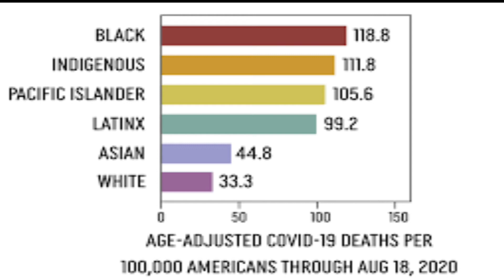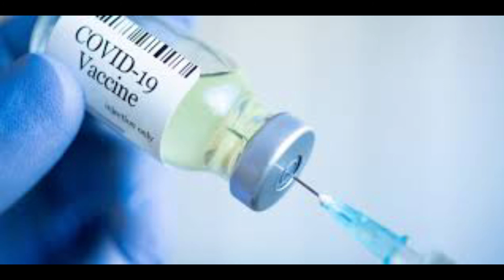Abirabura 600 bakoreweho ubushakashatsi nk'inyamaswa/Isoko yo gutinya urukingo rwa Covid-19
Iyi nkuru ya GeneralKnowledgeChannel ivuga ku inkuru y' ubushakashatsi bwakozwe n'agashami gashinzwe ubuzima bw'abaturage muri Leta Zunze Ubumwe za Amerika ifatanyije n'ikigo cya Taskegee cyo muri Alabama. Bariho bakora ubushakashatsi ku indwara ya Mbururu. Ubushakashatsi bwakorewe ku abagabo ba Abirabura 600 batigeze babwirwa impamvu nyamukuru yari igenderewe. Ubwo umuti wa Mburugu wabonekaga ntabwo bigeze bawuhabwa ahubwo aba bashakashatsi ba abazungu barabaretse Mburugu ibakamuramo ubuzima. Ubu bushakashatsi bwiswe"Tuskegee Study of Untreated Syphilis in the Negro Male.”